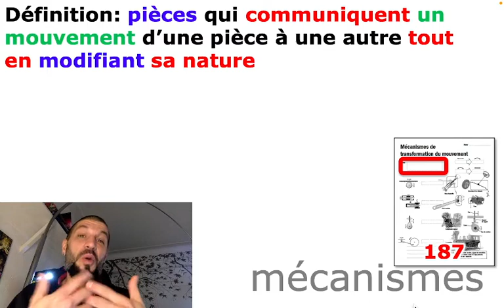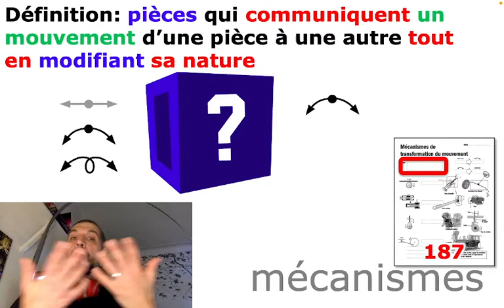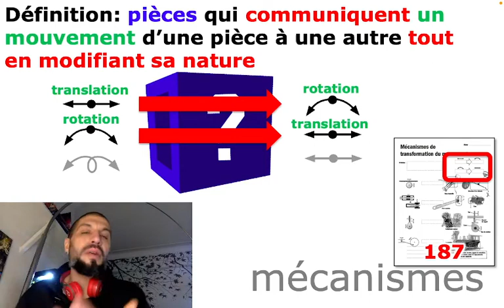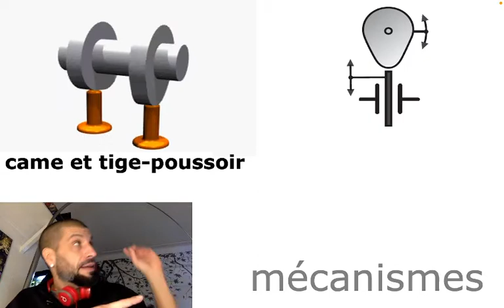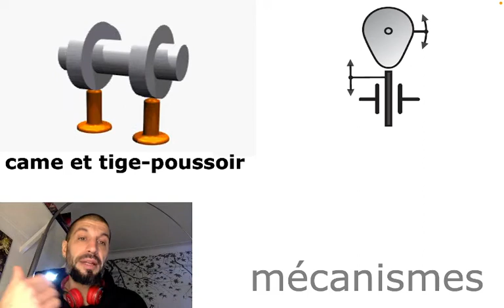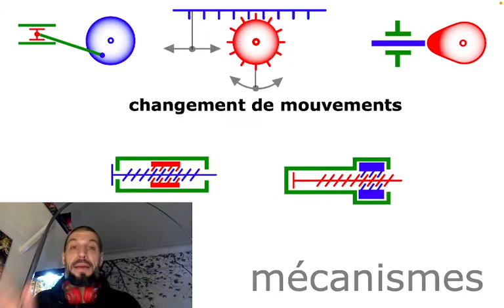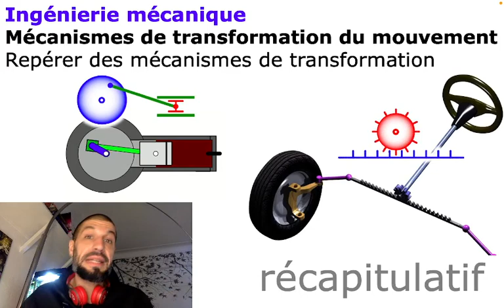329 Mécanismes de transformation du mouvement